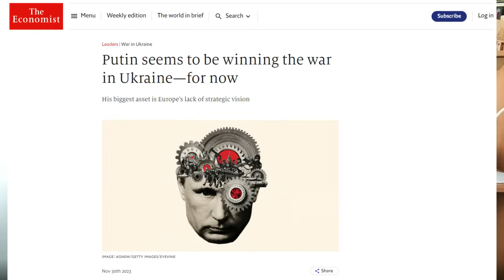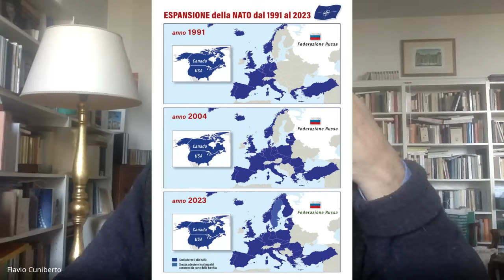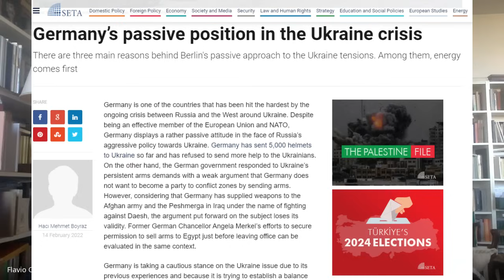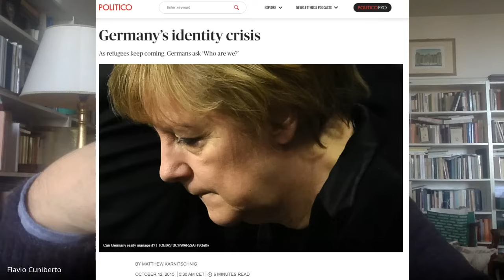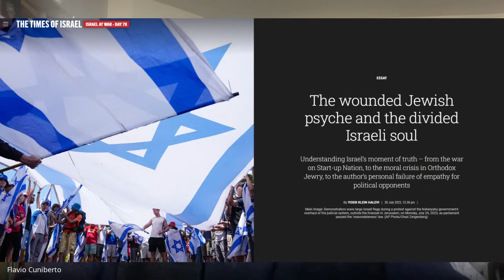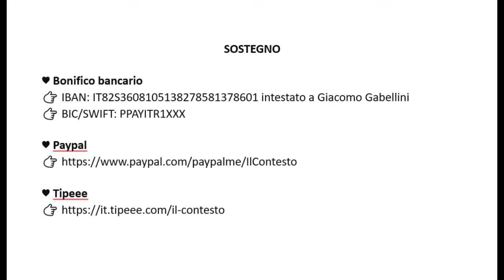Di crisi in crisi – Con Flavio Piero Cuniberto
Mentre il conflitto russo-ucraino sembra aver preso una piega ben precisa, riconosciuta urbi et orbi anche dai principali mezzi di comunicazione occidentali, la guerra in Terra Santa prosegue senza chiarire ancora il tipo di scenario a cui approderà, e l’Europa vaga senza sosta alla disperata ricerca di un’identità. Proviamo a ragionare su tutto questo assieme a Flavio Piero Cuniberto, docente di Estetica presso l’Università di Perugia e saggista.

SOSTEGNO
♥ Bonifico bancario
👉 IBAN: IT82S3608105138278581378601 intestato a Giacomo Gabellini
👉 BIC/SWIFT: PPAYITR1XXX